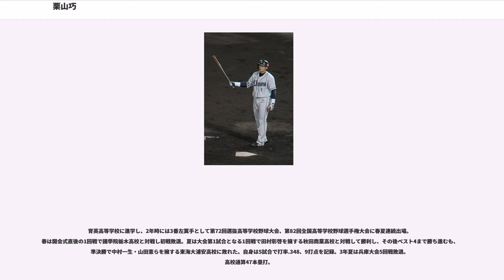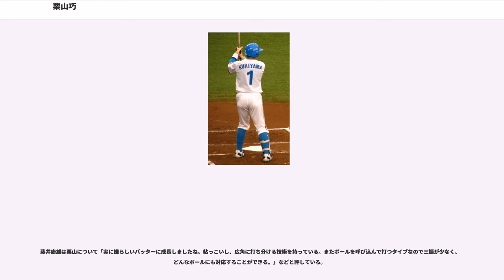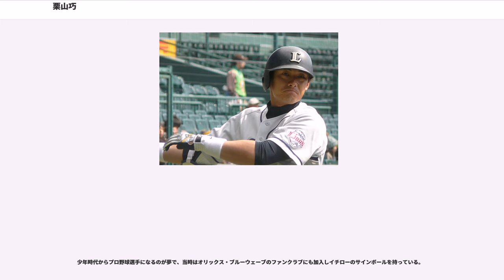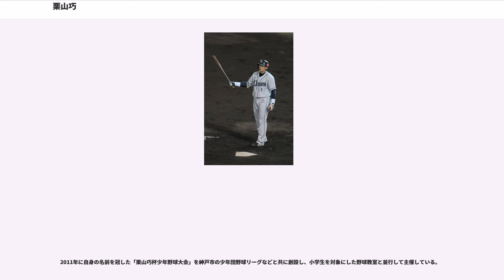栗山巧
栗山 巧（くりやま たくみ、1983年9月3日 - ）は、兵庫県神戸市西区出身のプロ野球選手（外野手）。右投左打。埼玉西武ライオンズ所属。

神戸市立小寺小学校時代は神戸市少年団リーグの小寺に所属し、武内晋一と同リーグだった。

神戸市立太山寺中学校時代はヤングリーグの「神戸ドラゴンズ」に所属。チームの一年後輩には坂口智隆がいた。

育英高等学校に進学し、2年時には3番左翼手として第72回選抜高等学校野球大会、第82回全国高等学校野球選手権大会に春夏連続出場。春は開会式直後の1回戦で國學院栃木高校と対戦し初戦敗退。夏は大会第1試合となる1回戦で田村彰啓を擁する秋田商業高校と対戦して勝利し、その後ベスト4まで勝ち進むも、準決勝で中村一生・山田憲らを擁する東海大浦安高校に敗れた。自身は5試合で打率.348、9打点を記録。3年夏は兵庫大会5回戦敗退。高校通算47本塁打。

のドラフト会議において、西武ライオンズから4巡目指名を受け入団。背番号は「52」。

はイースタン・リーグで51試合に出場。

は二軍で打率.274、出塁率.359、7本塁打を記録。フレッシュオールスターゲームに選出されスタメンフルイニング出場した。

は二軍で打率3割、11本塁打を記録し優秀選手を受賞。西武にとってレギュラーシーズン最終戦となった9月24日の大阪近鉄バファローズ戦（大阪ドーム）でスタメン9番・レフトで一軍初出場・初安打を記録した。

は3・4月に打率3割を記録して一軍に定着し、セ・パ交流戦でも5本塁打を放つなど、84試合に出場して打率.297、出塁率.357を記録した。

8月1日の対千葉ロッテマリーンズ戦で空振りした際に右手首を痛め、直後に小林雅英から満塁本塁打を放ったが、翌日に有鈎骨の骨折と判明し戦線離脱。シーズン終盤に一軍に復帰した。オフにはフェニックス・リーグに参加。

は初めて100試合以上に出場。チーム2位の45四球を選んで出塁率.380、得点圏打率.324を記録し、チームトップの勝利打点10を挙げた。オフに背番号を1へ変更。

5月4日の対ロッテ戦で一塁手のフリオ・ズレータが弾いた栗山の打球を、二塁手のホセ・オーティズがグラブを投げて止め、公認野球規則に則り安全進塁権を3つ与えられ三塁打となった。これについて栗山は「ルール知りませんでした」、ヘッドコーチの黒江透修は「40年以上の野球人生で見たことがない」と発言した。同年は2番に固定され自己最多の138試合に出場、初めて規定打席に到達して打率.317、チーム3位の49四球、同2位の出塁率.376、得点圏打率.325、72打点を記録した。初タイトルとなる最多安打を獲得した他、22犠打、17盗塁と小技足技も向上してリーグ優勝と日本一に貢献し、ベストナインにも選出された。

はオープン戦で55打数22安打、打率.400だったが、開幕直後は21打席連続無安打を記録した。6月には18試合中9試合でマルチヒットを放ち、交流戦チームトップの打率.333を記録。その後新型インフルエンザに感染した。同年は自己最多を更新する140試合に出場し、打率.267、リーグ9位の106三振を記録、サウスポーに対して打率.350、リーグ4位の6三塁打、同9位の18盗塁を記録し、外野守備ではリーグトップの守備率.997、同3位の8補殺を記録した。

、外野手としては球団史上初の144試合フルイニング出場を、2年ぶりの3割超となる打率.310に、共に自己記録を更新する出塁率.400、74打点を記録。2度目となるベストナイン選出に加え、ゴールデングラブ賞を初受賞した。12月21日、兼ねてから交際していた3歳年上の一般人女性と同月14日に入籍したことが公表された。
は2番打者・5番打者として起用されていたが、片岡易之が故障で離脱した7月以降は1番打者として起用され、好不調の波が激しかったチームにおいて安定した打撃で貢献した。2年連続で全試合フルイニング出場を達成したが、ケガの影響から9月8日の対ロッテ戦より従来の中堅から左翼の守備に回り、その後シーズン終了まで左翼手として起用され、2年連続の打率3割超、得点圏打率は両リーグトップの.380を記録した。5月6日の対楽天戦では田中将大から球団通算8000号本塁打となる決勝2点本塁打を放った。...